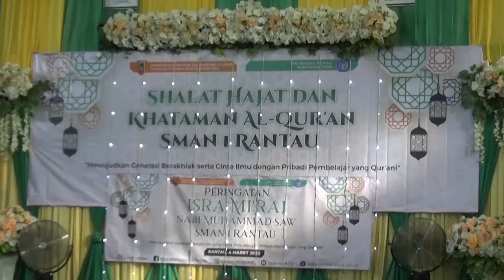Shalat Hajat dan Khataman Al-Qur'an Tahun 2022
Kegiatan Shalat Hajat dan Khataman Al-Qur'an SMA Negeri 1 Rantau dilaksanakan pada Hari Jum'at, 4 Maret 2022 dengan tema " Mewujudkan Generasi Berakhlak serta Cinta Ilmu dengan Pribadi Pembelajaran yang Qur'ani ".

Kegiatan Khataman Al-Qur'an merupakan agenda tahunan yang dilaksanakan setiap menjelang kelulusan Siswa/i kelas XII, untuk kegiatan Khataman Al-Qur'an tersebut diawali dengan Shalat Hajat bersama dan ditutup dengan Tausyiah Agama & do'a. Kegiatan tersebut dihadiri oleh Tuan Guru Penceramah dan sekaligus Imam Shalat, Ustadz Muhammad Zainuri. Beliau merupakan alumni SMA Negeri 1 Rantau tahun 2009 yang kemudian melanjutkan pendidikan ke Hadhramaut dan sekarang ini menjadi pimpinan Majelis Riyadhul Ghanna.

Di hari yang sama juga dilaksanakan Peringatan Isra Mi'raj Nabi Muhammad SAW.
Semoga kita bisa selalu meneladani akhlak mulia beliau dan dapat meningkatkan keimanan, ketaqwaan kita kepada Allah SWT.

Copyright : Tapin TV